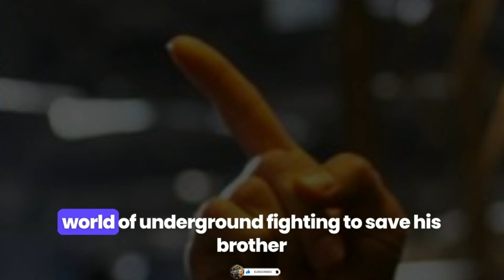Top 10 Action Movies to Stream in 2024 | Netflix, Amazon Prime, HBO Max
Looking for adrenaline-pumping action movies to watch in 2024? Look no further! In this video, we've compiled a list of the top 10 best action movies available on Netflix, Amazon Prime, and HBO Max. From explosive blockbusters to hidden gems, these films are guaranteed to keep you on the edge of your seat. Tune in to discover your next thrilling movie night pick!

Background music